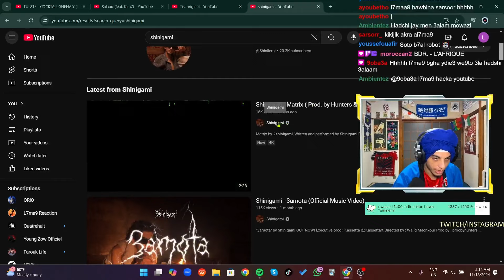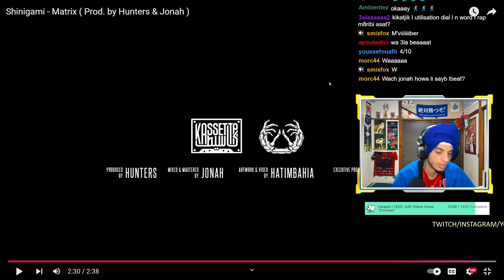Shinigami - Matrix REACTION 🔥 الخدمة والابداع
•~•~•~• ❤️ SUPPORT Lkhadma ❤️ •~•~•~•

❤️🙏❤️ Shukran Bzaaaf ❤️🙏❤️

واش الاخوان!